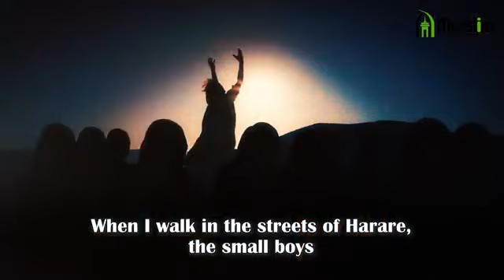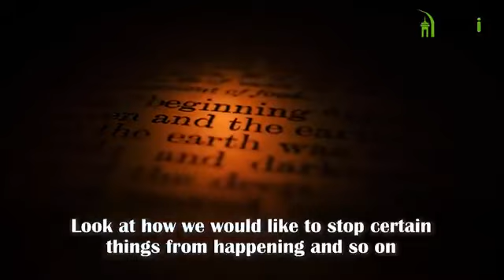Mufti.Menk_Silenced_an.Entire_Christian_School_with_One.Answ